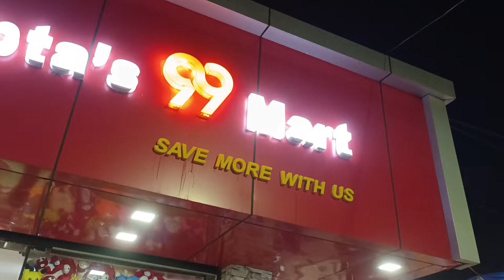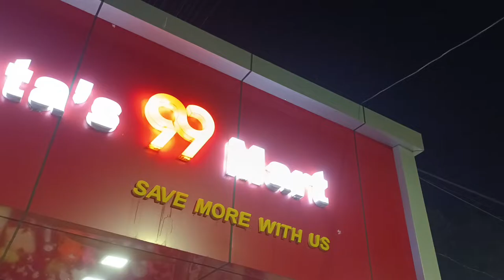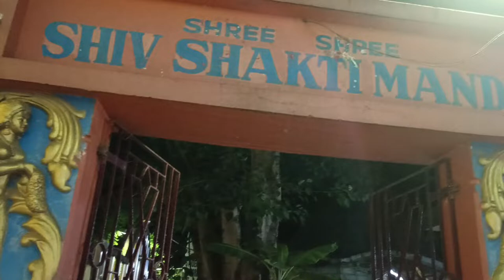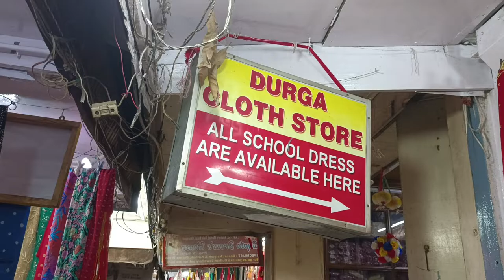Rishi ka NCC uniform 👮‍♂️//Aditya tambey vlogs//2022